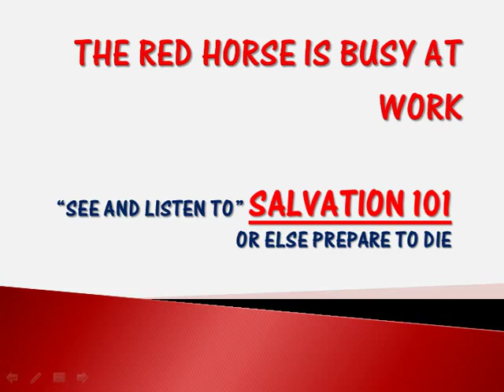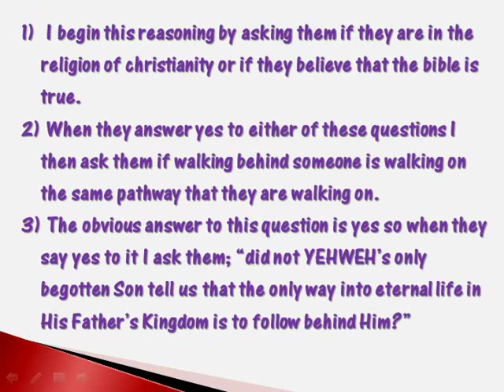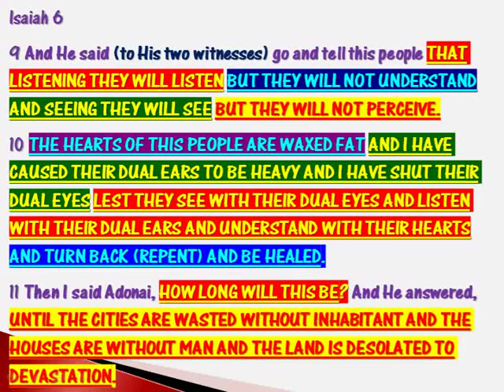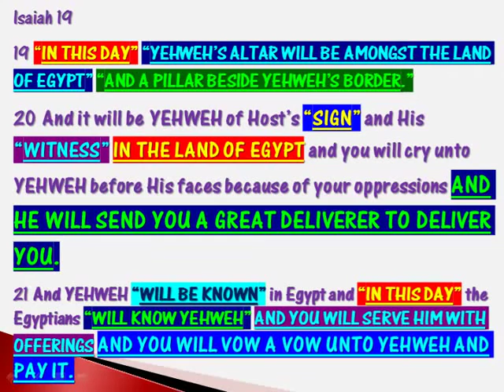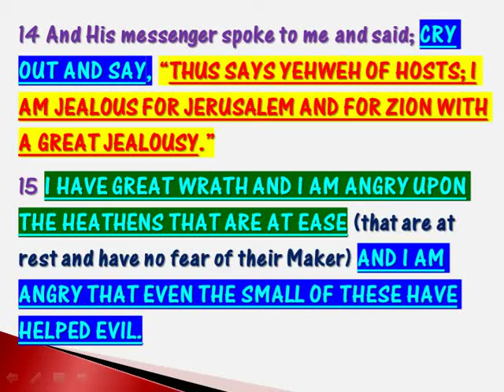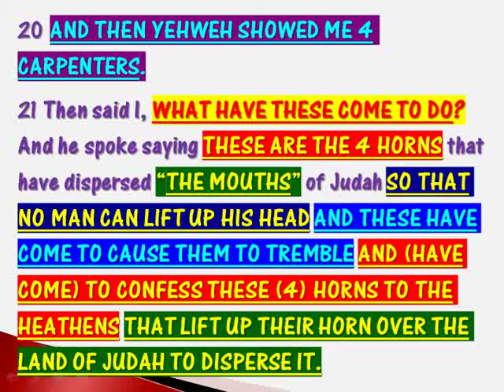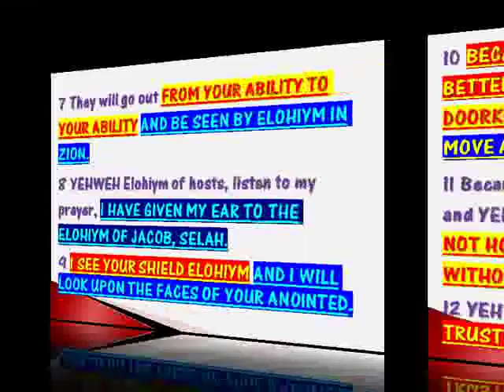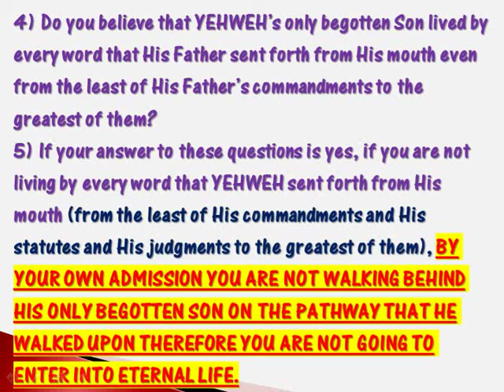THE RED HORSE (a.k.a. TRUMP) IS BUSY AT WORK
This video discusses how today's 3rd dove waypoint marks that there is no stopping that which the Most High began to let loose yesterday with His putting Trump at the helm of the chief seat of the scattered descendants of Israel.